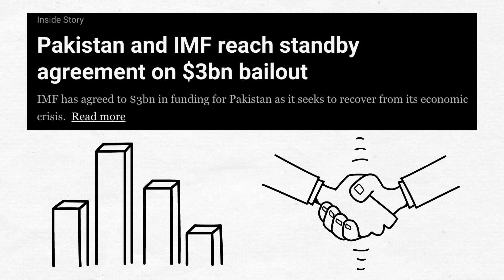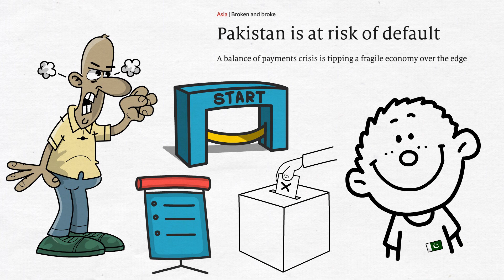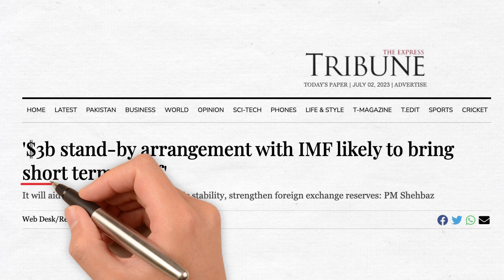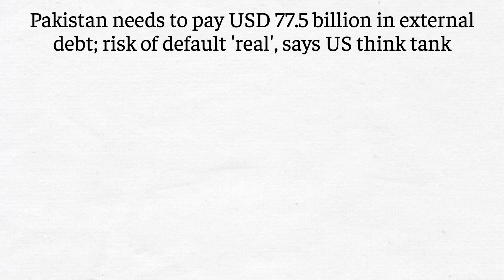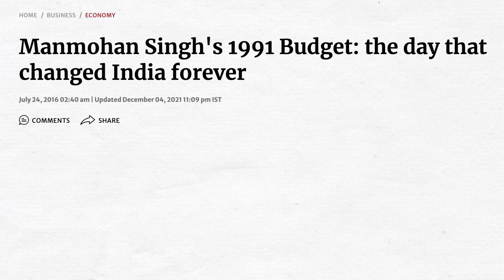Despite IMF Pakistan's Default Risk Still Persist